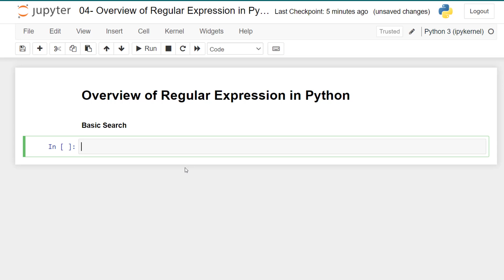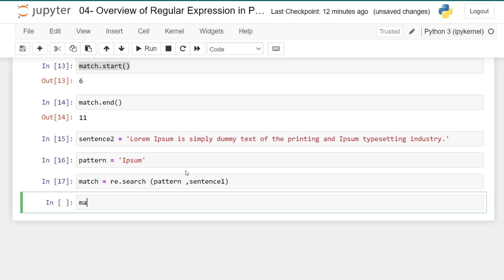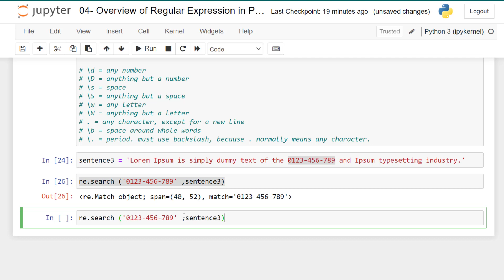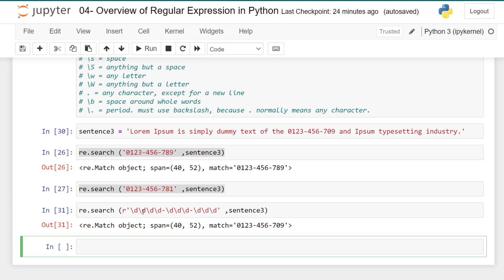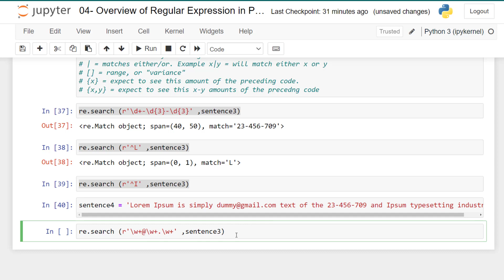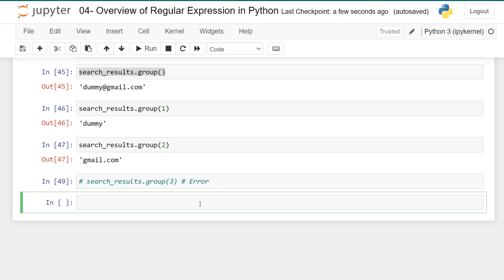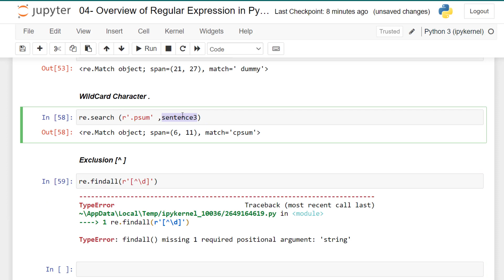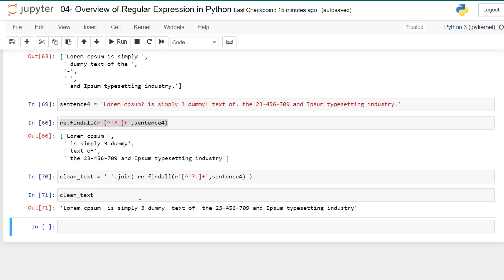38 -Section 6 Python Regular Expressions - [Python بالعربى ]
الكود على GitHub من هنا :
لينك الجروب الخاص بمسار الذكاء الاصطناعى وتعلم الآلة على فيس بوك
Artificial Intelligence and Machine Learning (AI and ML)

0:00 Intro
0:56 Basic Search with in Operator
1:47 Using Regular Expressions
8:34 Identifiers in RE Patterns
13:15 Quantifiers in RE Patters
19:05 Groups
23:41 Using wildcard .
25:27 Exclusion

Machine_Learning_Arab_Community (Eng Asem Saafan)